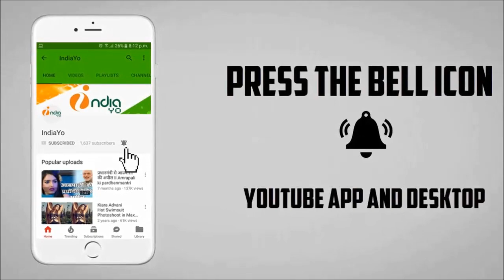दबंग 3 में सलमान खान के साथ इश्क़ लड़ायेगी काजोल - Salman Khan & Kajol